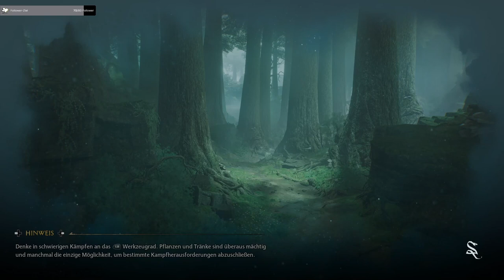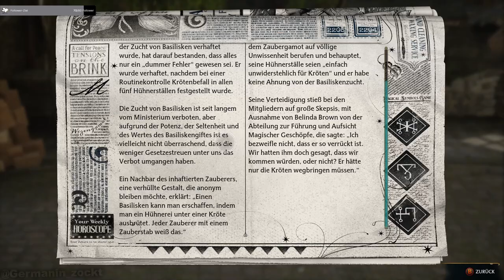Hogwarts Legacy💙040💙[deutsch/lets play] Kauf den Topf, direkt Pleite! All for Venemosa Tentacula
Ich habe Eulenpost erhalten und darf ab sofort Zauberin/Hexe an der Hogwartsschule für Hexerei und Zauberei sein.
Ein Kindheitstraum wird wahr 💙

Viel Spaß euch bei diesem magischen Lets Play/Streamrückblick von Germanin_zockt!

Ihr wollt neue Games? Und das zu mega geilen Preisen? Dann schaut bei Instantgaming vorbei!
Wenn ihr auf folgenden link klickt gelangt ihr auf die Seite von Instantgaming und könnt euch neue Games kaufen. Für euch entstehen dadurch keine Mehrkosten und für mich ist es ein wahnsinns SUPPORT :)